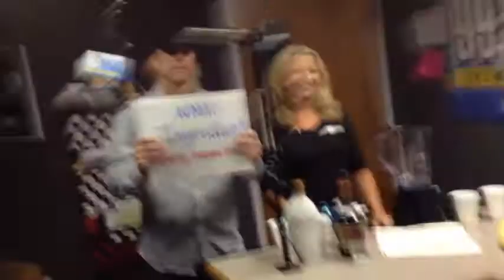How To Make A Dirty Banana in 40 Seconds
Here is how you make a Dirty Banana